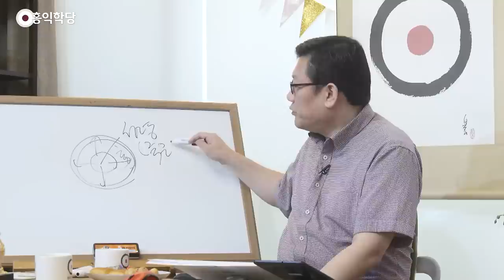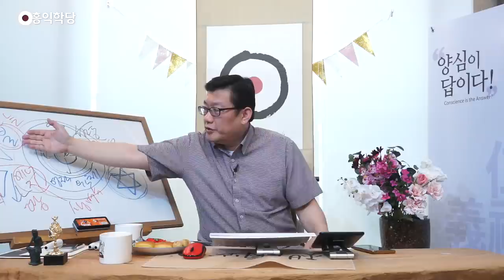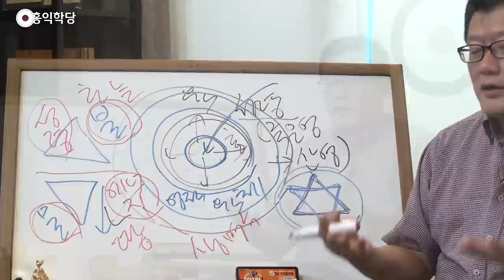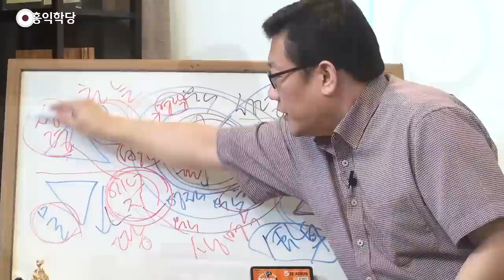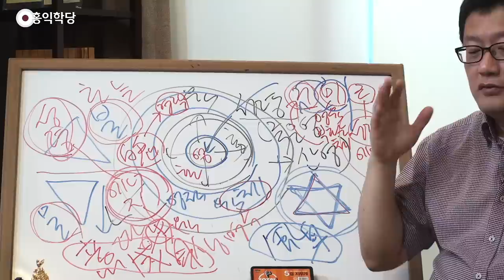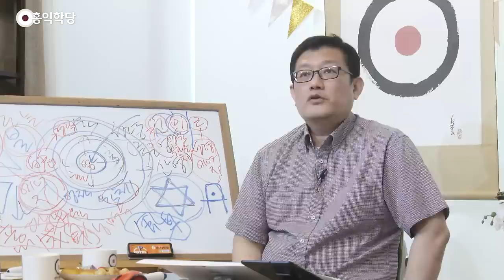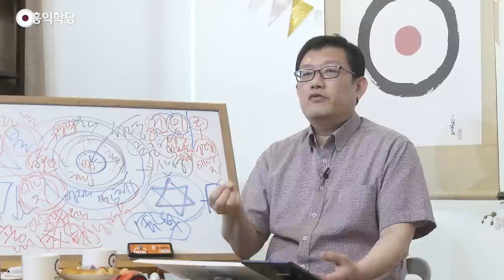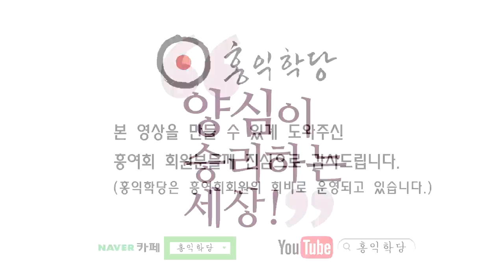[홍익학당] 윤홍식의 "도마복음" 강의 22강 - 영적 육체로 거듭나는 방법